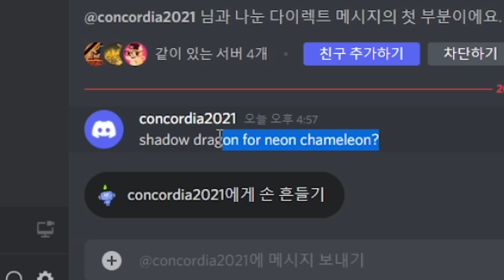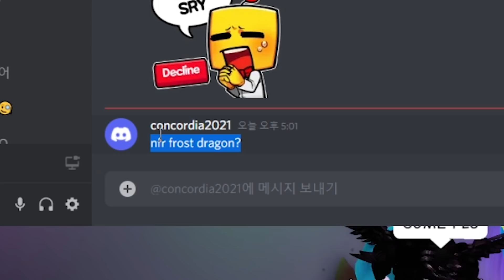[입양하세요] 네온 카멜레온! 쉐드에 얼드 추가 거래 도즈언!